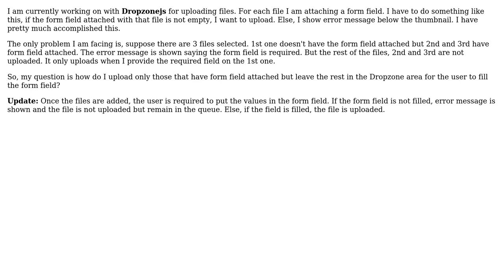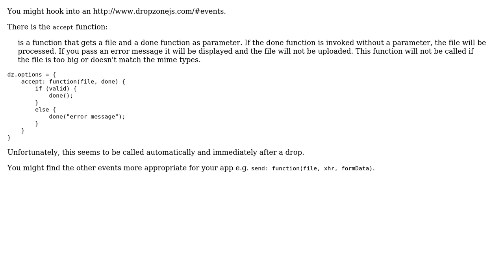Dropzone js upload validation with multiple files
With thanks & praise to God, and with thanks to the many people who have made this project possible! You are responsible for your own actions.